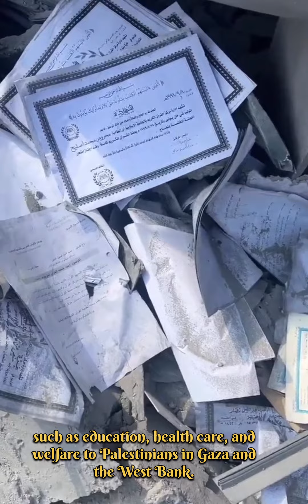The Story of hamas | Palastine| Israel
The Untold story of Hamas in history